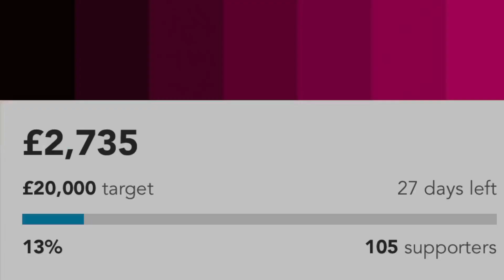Write to your MP/Lords!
Please write in support of the KeepPrisonsSingleSex” campaign

Contact Lord Blencathra
[Accessed on 12/01/2022 at 11:42]

[Accessed on 12/01/2022 at 13:02]

[Accessed on 12/01/2022 at 11:42]

[Accessed on 12/01/2022 at 11:42]

[Accessed on 12/01/2022 at 11:42]

If you like these videos, and you’d like to see more content like this, please, like, subscribe, share, and if you’d like to tip me for this work please donate to my PayPal